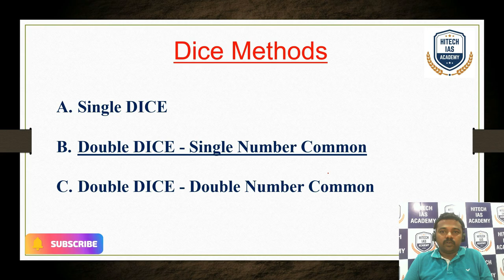TNPSC Shorts on Shortcut for Aptitude - DICE 2 By Mr. Bala Sir - Hitech IAS Academy.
Courses Offered
TNPSC, TNUSRB, TNTET, BANKING, SSC & RRB (RAILWAY)

Features:
• Regular & Weekend Classes.

Regards
Hitech IAS Academy